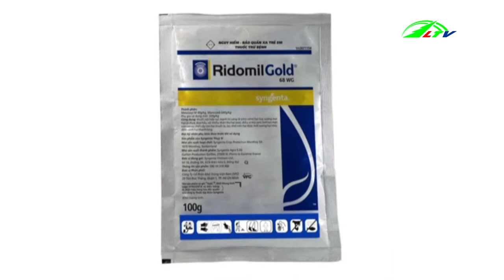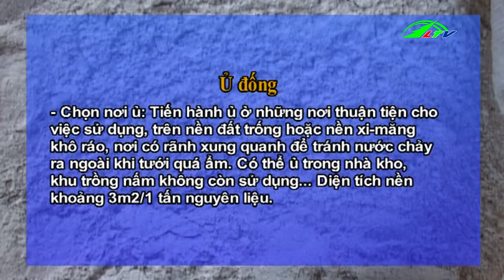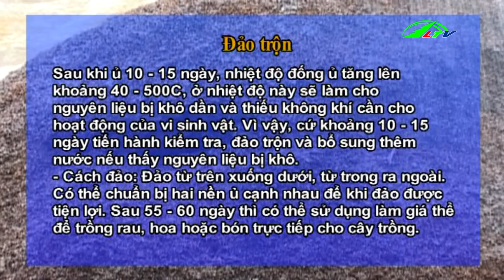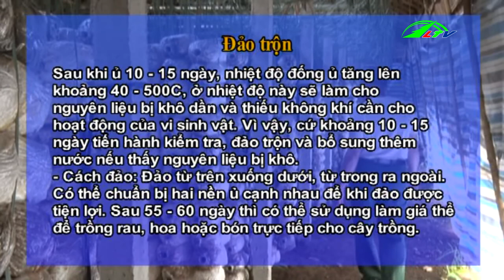Chuyên Mục Chuyện Nhà Nông 24/9/2018 | Lâm Đồng TV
Chuyên Mục Chuyện Nhà Nông 24/9/2018